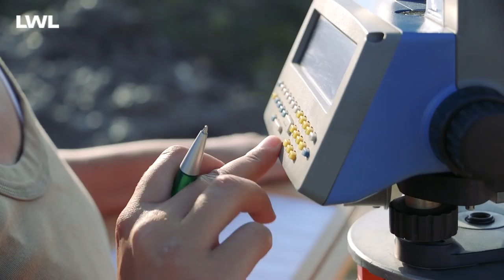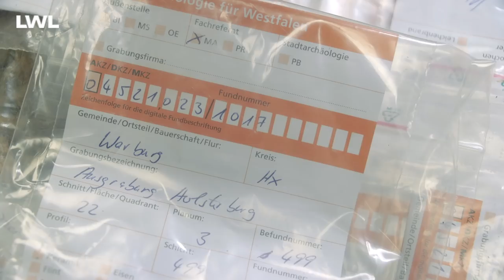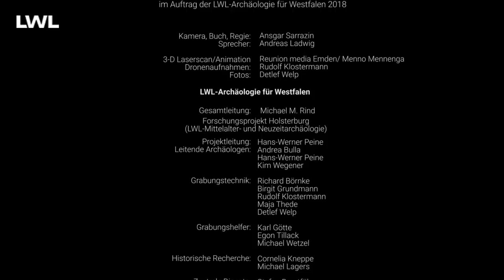Die Holsterburg bei Warburg: Von der Entdeckung bis zum 3-D-Modell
Die in Westfalen einzigartige Holsterburg gehört zu den wenigen achteckigen Burganlagen des hochmittelalterlichen Europas. Von 2010 bis 2017 grub die LWL-Archäologie für Westfalen die stauferzeitliche Wehranlage nahe Warburg vollständig aus. Nachdem die Burg im Jahr 1294 komplett zerstört wurde, geriet sie in Vergessenheit. Jetzt zeigt ein 3-D-Modell ihr einstiges Aussehen.